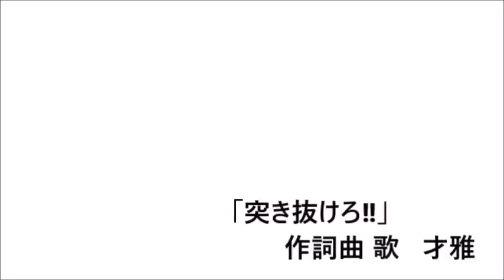【TV歌レポ】髙地優吾(SixTONES)「雨 / V6」 まさかの告知なしソロパフォーマンス披露！ボイストレーナーが声の出し方を中心に詳細解説！2022.12.9ザ少年倶楽部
［オリジナル曲「突き抜けろ‼」大ブレイクチャレンジ中S］

【TV】
　TBS『Momm!!』